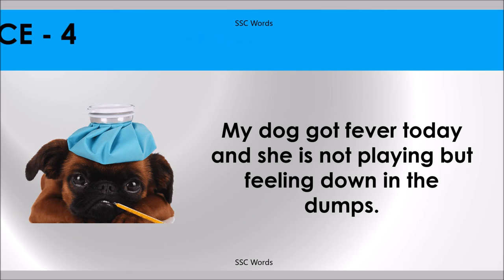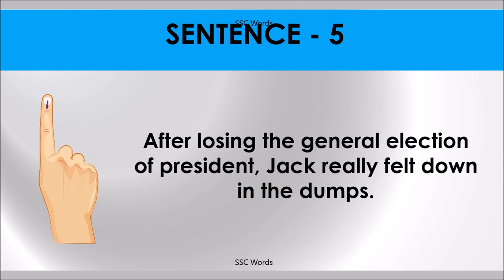DOWN IN THE DUMPS Idiom 1176 # Meaning and five sentences # SSC Words